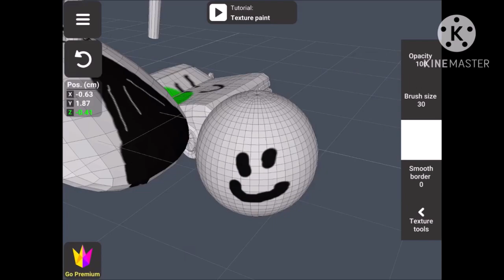BFCLAM 3:Brush Your Teeth